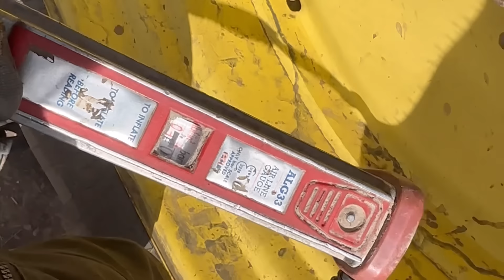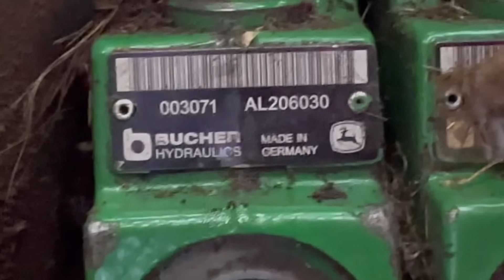Claas Combines Back Out! New Shed Gets Straw! Fixing John Deere 6930